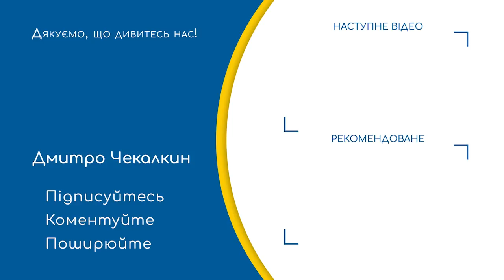Хмарам сонця високого не згасити,Горю серця веселого не зажурити.